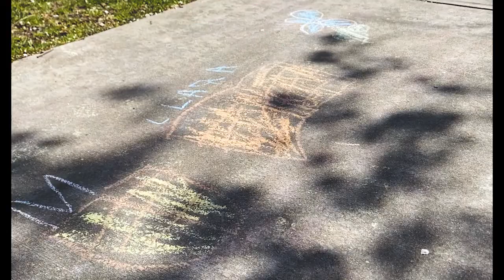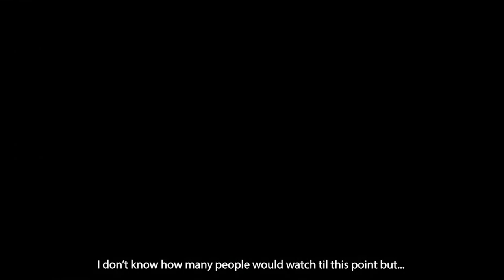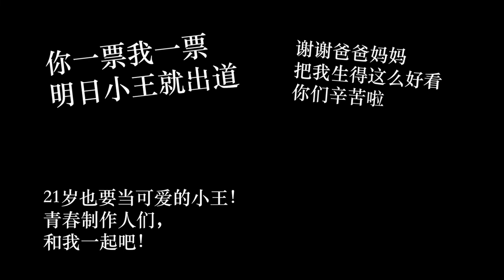(Vlog[?]) Hi Bye 20 Years Old Me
Basically this is me being weird for 3 mins straight

Design ft. Yoora Jung